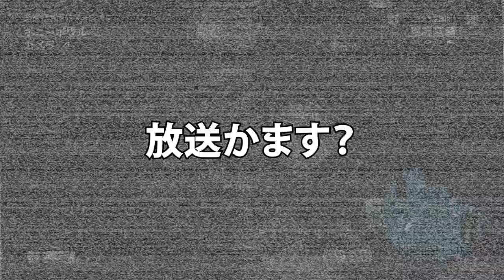フレディ完全終了のお知らせ【FNAF:SB RUIN】Par5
Five Nights At Freddy's: Security Breach RUINです

久しぶりにやるホラゲ楽しいですね

映画見るのとかめちゃ好きなんですけど
待ってるだけでその世界に連れて行ってくれて色んな展開を見せてくれる感じが
わくわくして楽しいです

フレディ、君はともだち

やあ、こんにちは！　ピザが欲しいかい!?
ファズベアー・エンターテイメントのFaz-Magineersが、
家族で楽しめる世界一過激で楽しい場所──フレディ・ファズベアーのメガ・ピザプレックスを全力で開発中だよ！
3階建ての建物は見たこともないくらい派手で、素晴らしくて、カッコよくて、安全な(＊)ピザ屋だ。
もちろん、フレディと仲間たちは君に会うのを楽しみにしているよ！
最新のアニマトロニクスの技術を使えば、スターたちとパーティーをすることだってできる。
だから、今度の君の誕生日には、フレディ・ファズベアーのメガ・ピザプレックスでスーパースターになっちゃおう！

＊免責事項：ファズベアー・エンターテイメントは、お客様の安全を保証できません

( PlayStation.Blogの日本語版紹介ページより解説文を引用 )